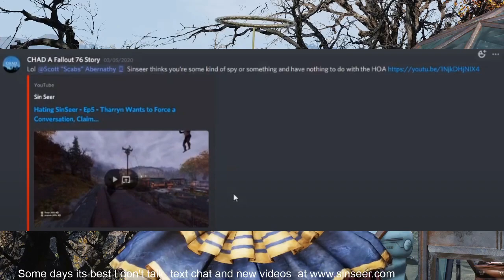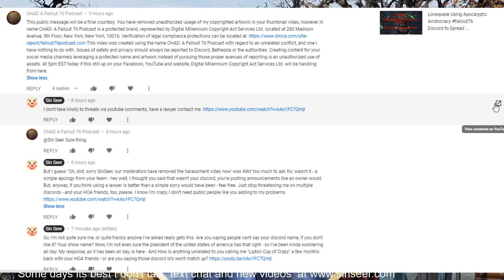To "Chad A Fallout 76 Podcast" and his Friends - Some Questions of an Annoyed Nature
This is all started because

1) Our mature community did not want to play with people who are overly sexual on voice chat, as some of them have children. Sinister Hand - aka SH Games decided I was the devil, because I did not like him. So he started lying about many of you to me, with a video, and asking his discord hacker friends to harass us.

2) SH Games sent thegeminaii - a hacker who duplicates items for real money, to sell for profit, to harass us. thegeminiaii and 3 of his little friends, including 'illundis' the impersonator stalker then drew swastikas all over peoples houses in-game, using stolen dev-room paint guns.

3) I recorded this, they knew this - so they got their discord of hackers and dataminers to track me down, doxx me, and make threats to my family - which thegemninaii, leader of the dupers r us hacker real money trader group, admitted to here:

4) thegeminaii, illundis, rincewind75, vurkrin, toecutter and more banded together, to make fake accounts that looked similar to my name in-game - and play racist sound clips, and other disgusting things. They also made a fake reddit account to make me look bad.

5) I was banned from Reddit Fallout Network Discord because theses people caused problems, and lied - but in the end, because I did not answer their all-powerful mods quick enough, while I was live-streaming my game for the public.

6) The rest of you believed these names, and joined in.

I never ever doxxed anyone - that is all a lie.

I HAVE been doxxed. My family HAS been threatened over the phone. I DID contact the police and Bethesda

So why are these stalkers, hackers, and doxxers still in our game?